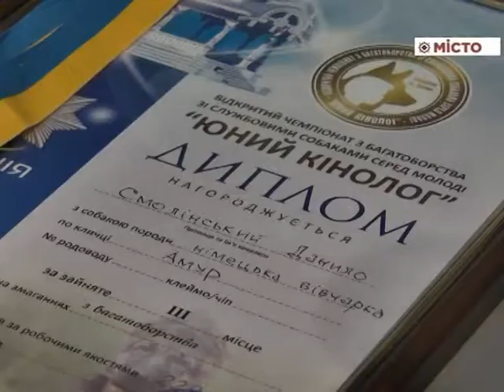ГУ НП – прес конференція